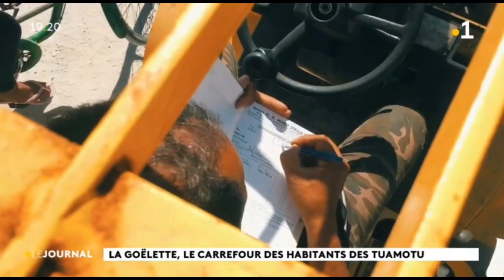La goélette, le carrefour des habitants des Tuamotu